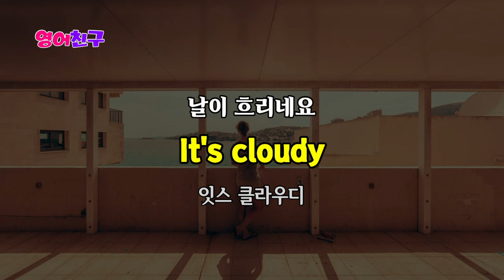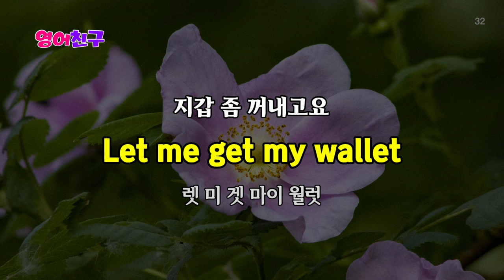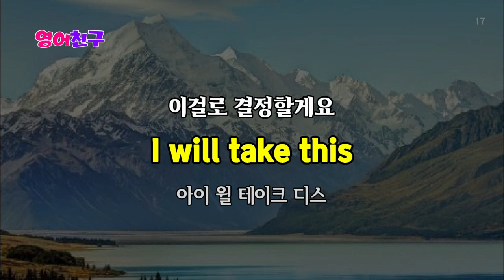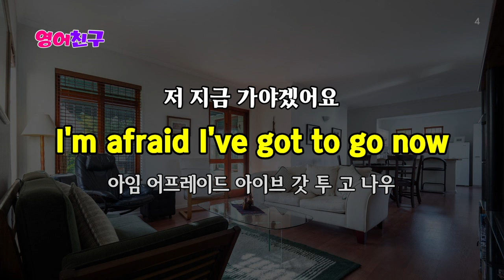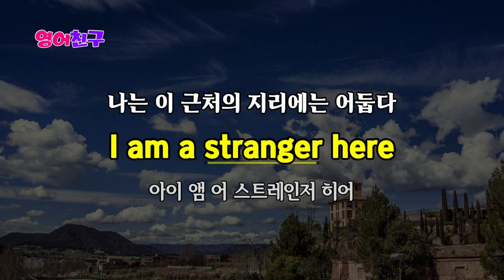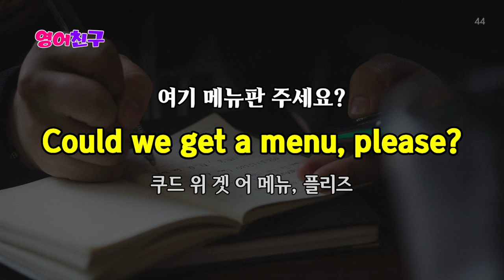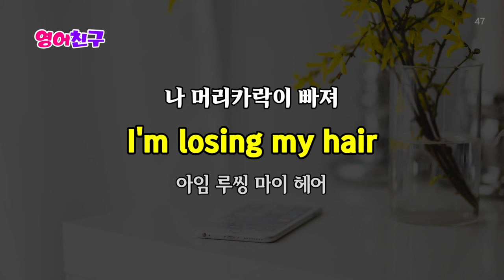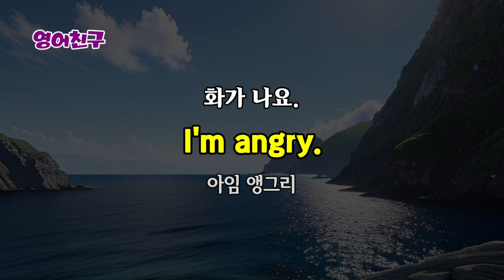#295 영어 매일 듣다 보면 영어가 편해져요 리스닝 훈련 영어 400문장